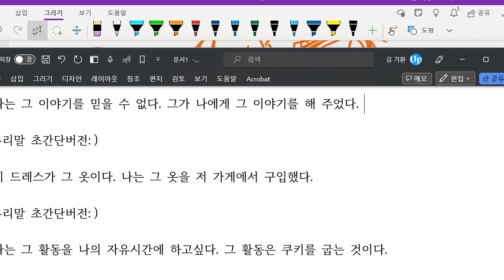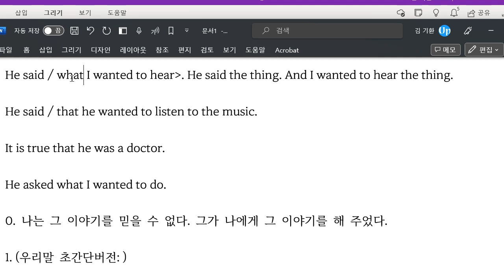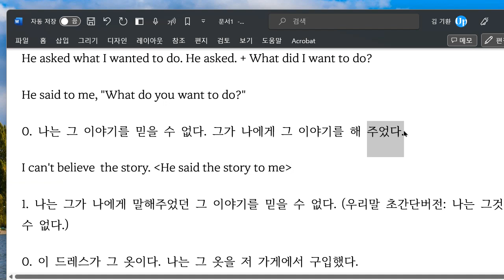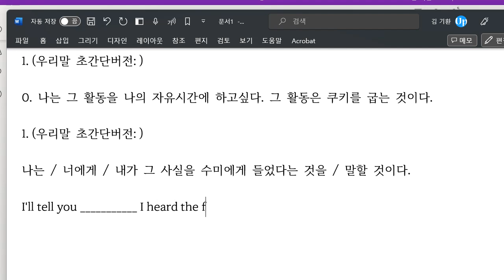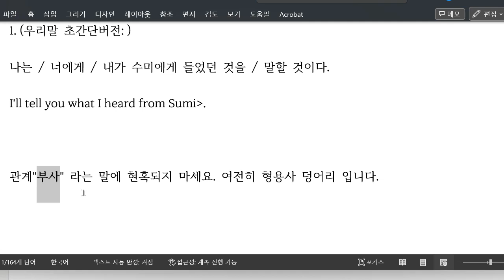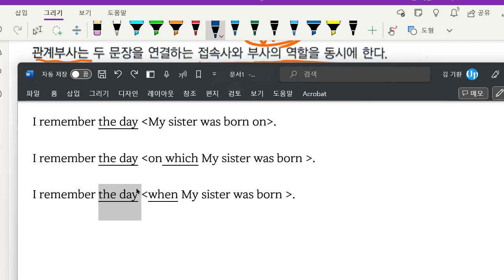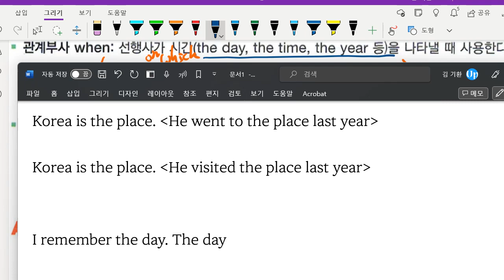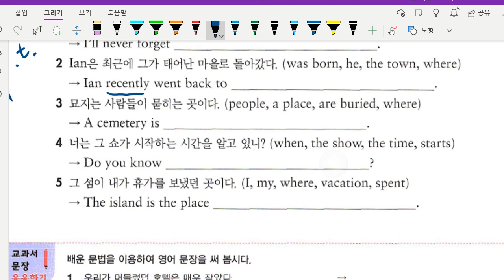중2 2023 05 10 17 00 50 206 문법 관계사